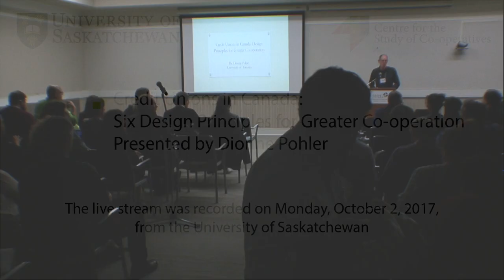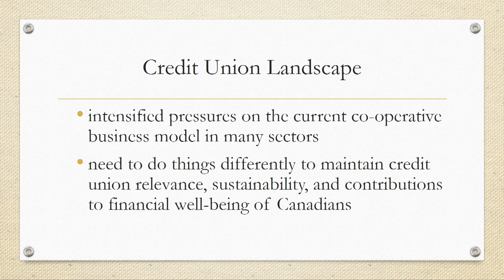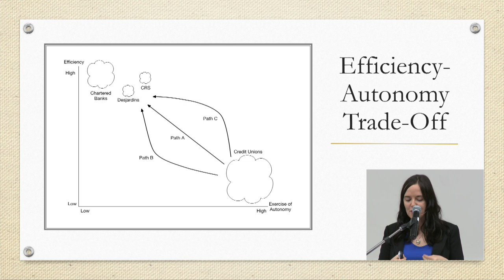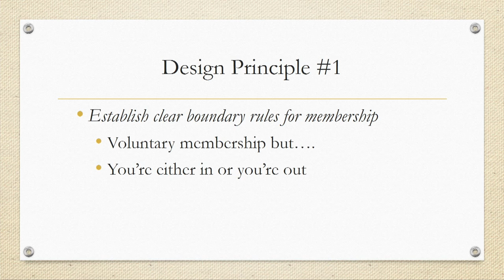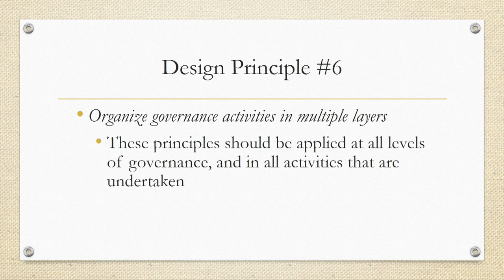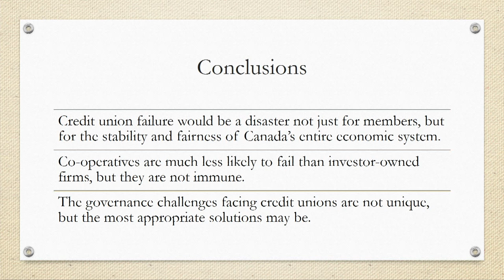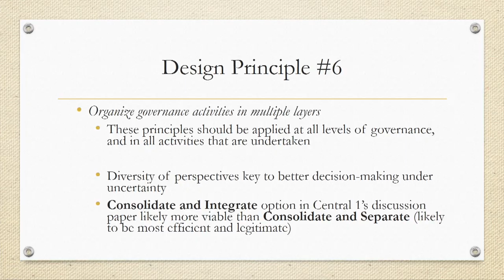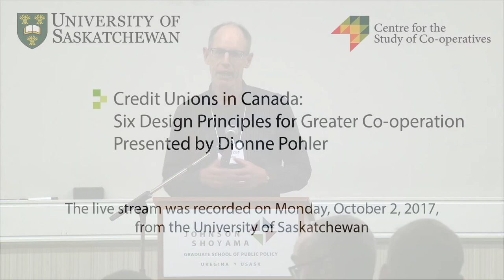2017 MacPherson Talks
Dionne Pohler discusses design principles that might lead to greater co-operation among credit unions in Canada